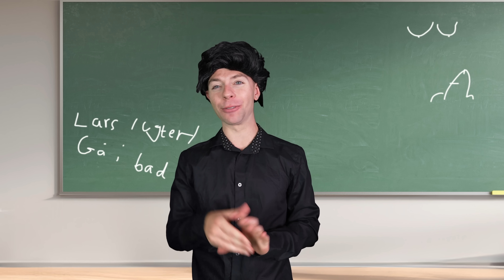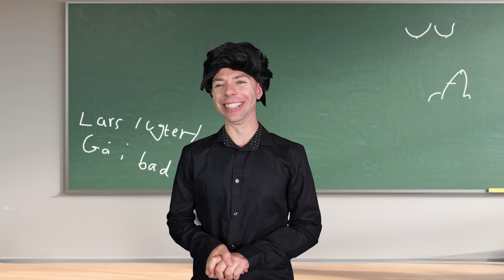BARBIE STARTER I SKOLE (Sketch)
MINE MEDIER:
MIT GEAR
►Kamera:
Main: Sony A7S III
Vlog: Sony A6400
►Objektiv:
►Lyd:
Sony ECM-XYST1M
Røde VideoMic
shure sm7b
Røde Wireless Go 2
►Software
Adobe Photoshop
Adobe Lightroom
Adobe Premiere Pro